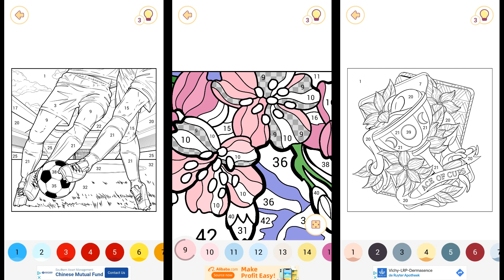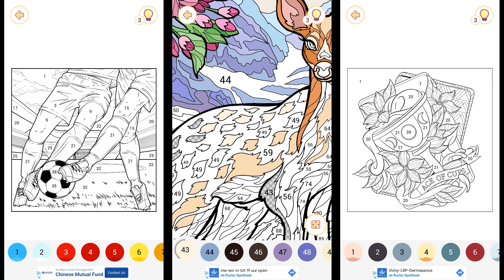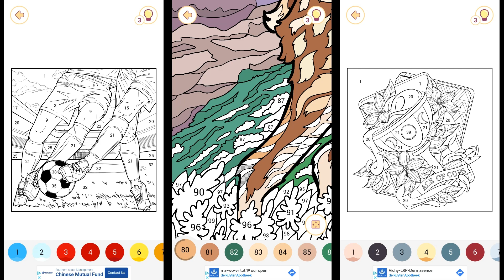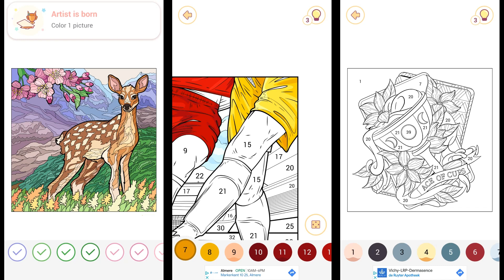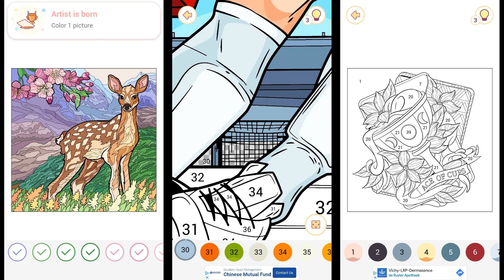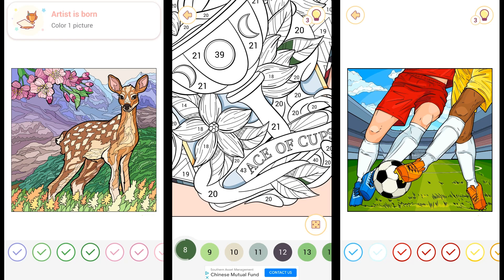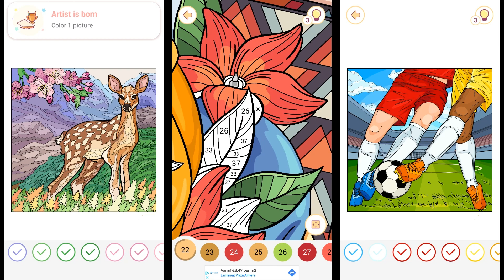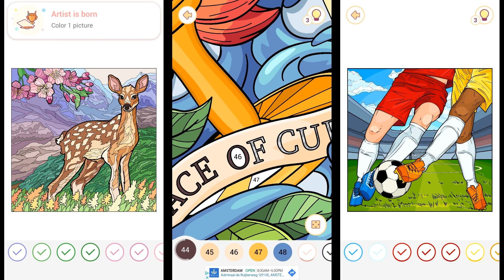Colouring with numbers All fun pictures Many beautiful colours, Deer, Chalice & Soccer players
Coloring book for adults & kids. Paint by number, fun and creative game!

🎨 Do you want to create a masterpiece when you are relaxing with number painting?
💎 Let's try the delightful painting game (color by number)🌟 and see how funny this paint book app would be!
🌈 Numerous kinds of pictures👍 for number coloring are waiting to be explored by you in color book!
⚡ Paint.Book - Colour by number art book for adults and kids, easy and fun😜, one of the best colouring games!

🔥 Features:
💛 Great variety of coloring pages in different categories for color by number:😊 People, for kids, animal🐼, cartoon🐱, mandala🌟, flower, places🏰, slogan, world in bottle, fashion💎, unicorn🎠.
💛 Excellent background music and sound effects: Relaxing and immersive user experience.

Game made by ideaFun, played by Player19656